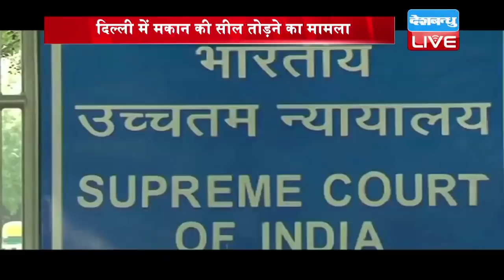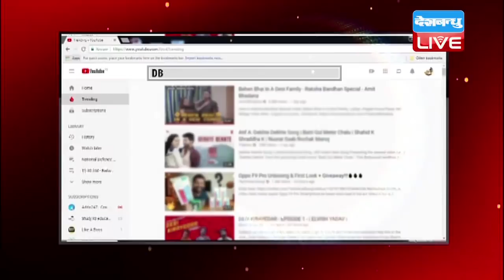Manoj Tiwari को सुप्रीम कोर्ट से फटकार, कहा- सांसद हैं तो कुछ भी करेंगे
दिल्ली में मकान की सील तोड़ने के मामले में बीजेपी के प्रदेश अध्यक्ष मनोज तिवारी की मुश्किलें बढ़ती जा रही हैं...आज इस मामले में सुप्रीम कोर्ट ने उन्हें कड़ी फटकार लगाते हुए कहा कि आप कानून हाथ में नहीं ले सकते हैं...साथ ही अदालत ने उनसे एक हफ्ते में जवाब मांगा है। अब इस मामले की अगली सुनवई 8 अक्टूबर को होगी...